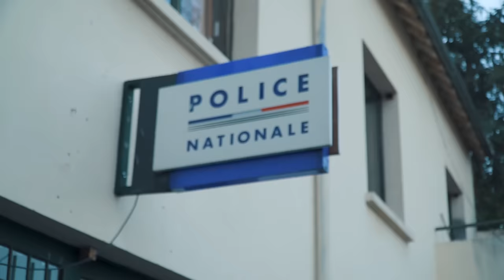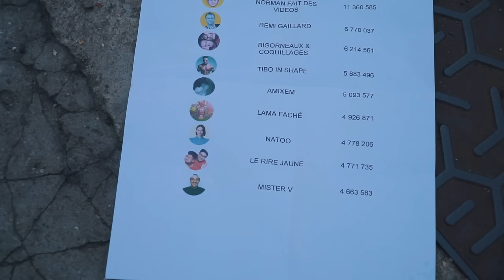LES MEILLEURS CHALLENGES DE YOUTUBE 2 feat. Mister V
On a testé avec Mister V tous les challenges à la mode, c'était trop marrant ! Il a bien fait de venir jouer le jeu...

Merci à Bigorneaux et Coquillages de nous avoir prêté leur studio !

Merci à la team pour ce tournage !

Prod : Camille Selosse, Maxime Pontois, Blanche Martin, Alexandre Taton
Réal : Florent Sabatier
Et aussi le gars qui a assuré aux accessoires, on a oublié ton nom, on le met dès qu'on l'a !
Make up : Anaëlle Trogno
Montage : Florian Hautekiet
Vignette : Nyo

On est d'accord que Last Man c'est barge ?

On est d'accord que les onion rings c'est addictif ?

Message à la team 1er degré (et on sait que vous êtes nombreux) :

Ceci est une fiction évidemment, on aime Yvick, il n'y a aucune tension entre nous. Mis à part qu'il nous a envoyé ses chaussures Asics avec une mauvaise pointure.

Merci à Yvick qui joue très très bien la comédie.